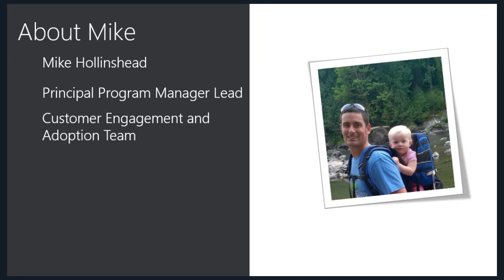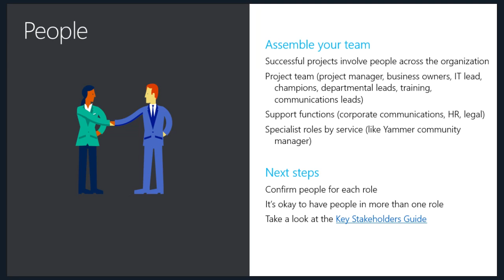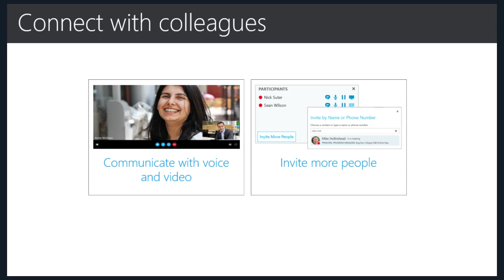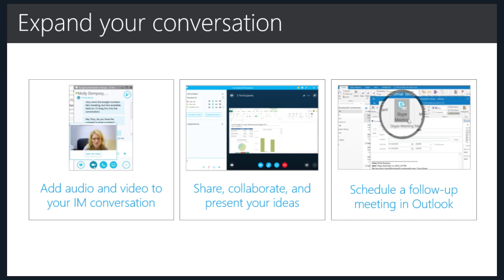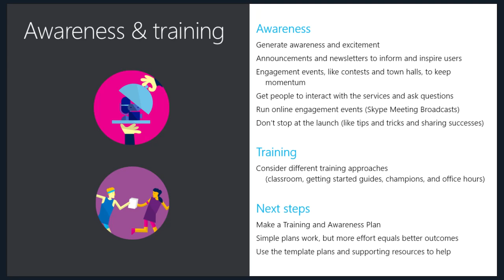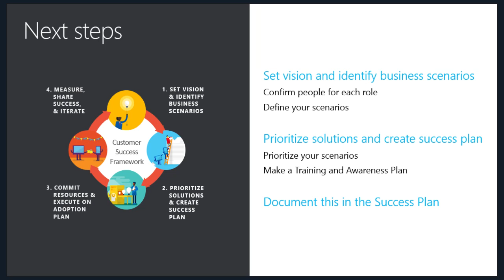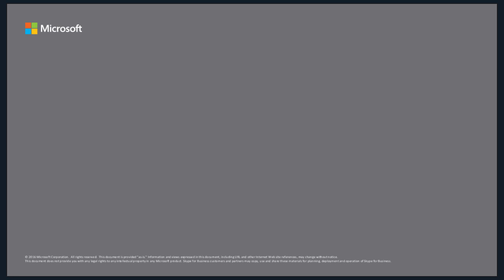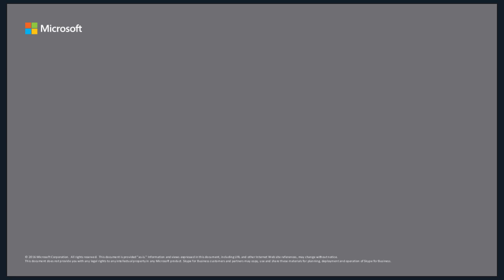SOF: Adoption Methodology and Success Framework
Your rollout approach can impede or accelerate change. This session will introduce you to our Adoption Methodology and overview proven Success Factors to ensure you are setup for success. We’ll supplement the session with links and details to end user training and adoption materials – such that you have a jumping off point to launch a successful Skype for Business adoption campaign.